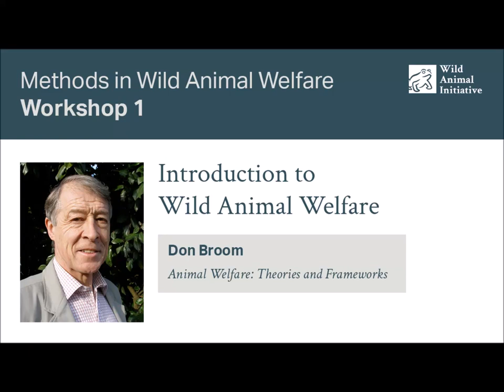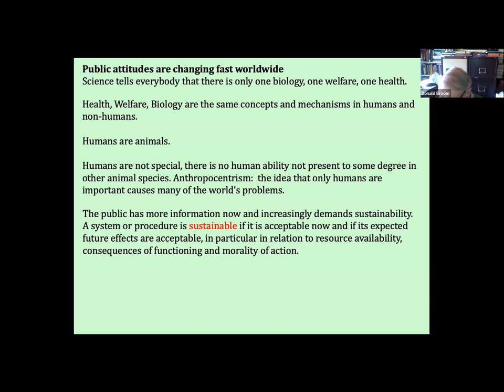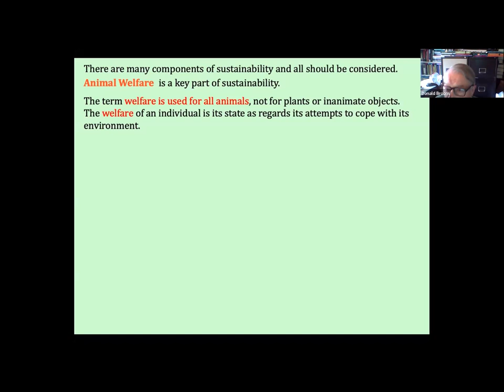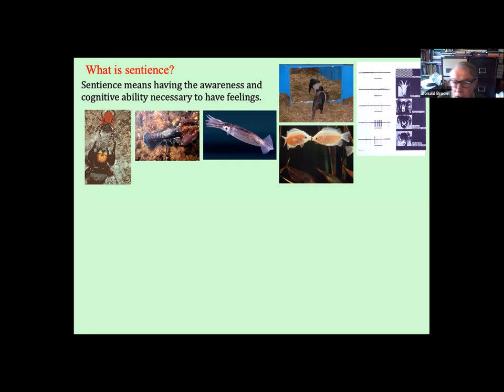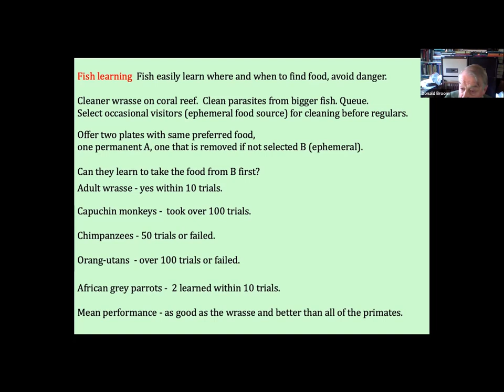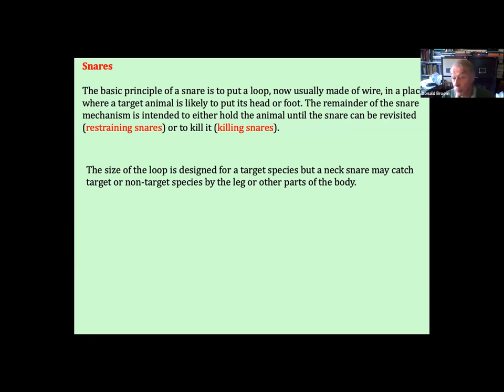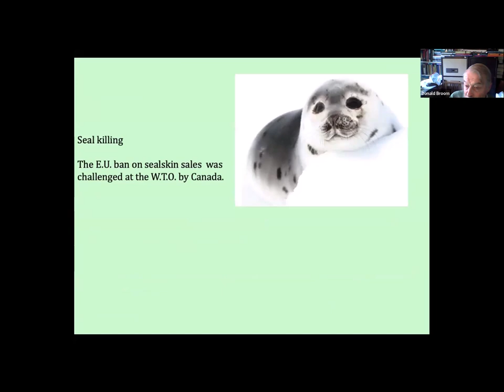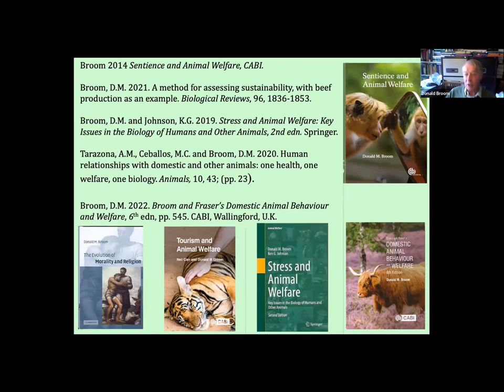[Methods Workshop] 1.2: Animal Welfare: Theories and Frameworks by Prof. Don Broom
Wild Animal Initiative's Fall 2023 Methods Workshop
Workshop 1: Introduction to Wild Animal Welfare
Title: Animal Welfare: Theories and Frameworks
Speaker: Don Broom